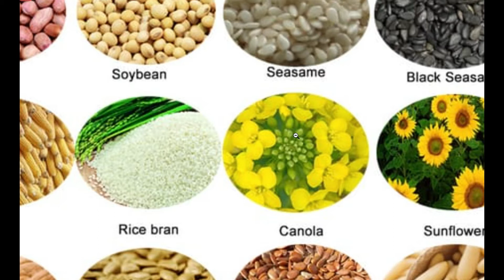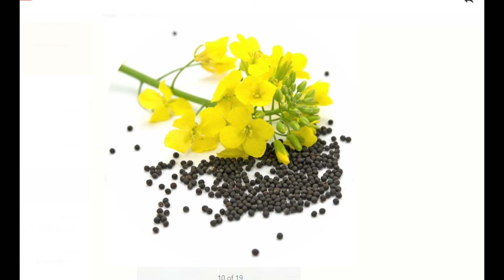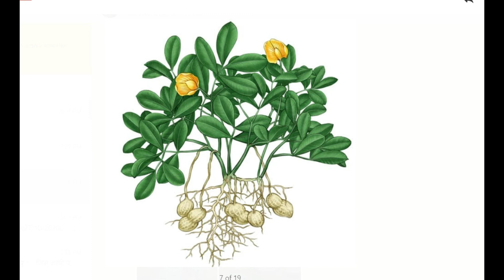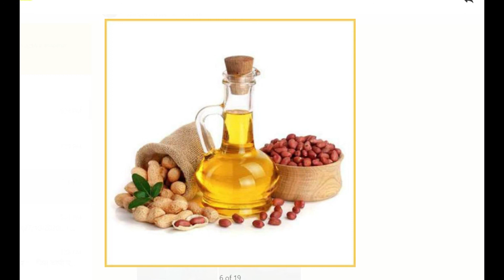OIL PRODUCING PLANT // 12-BIO // CHAPTER-18 // DR SULEKHA DIXIT